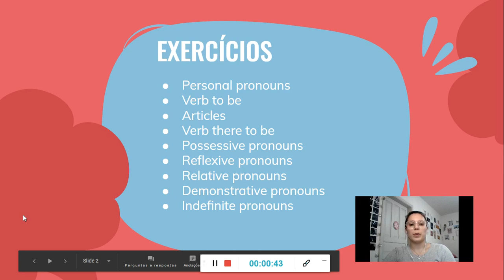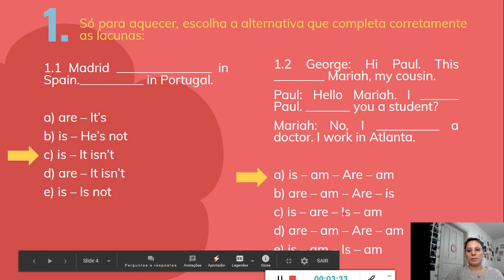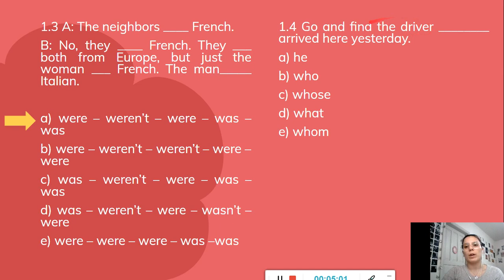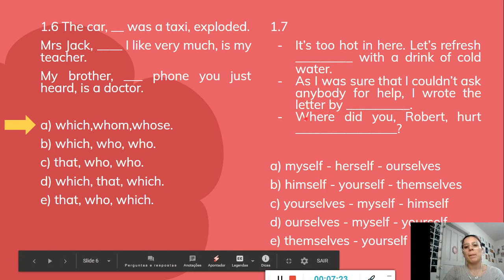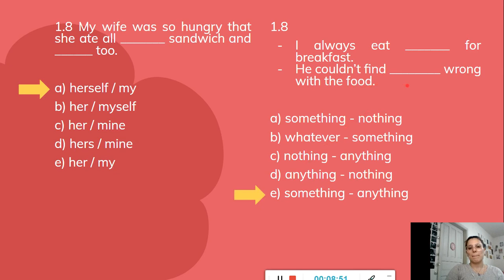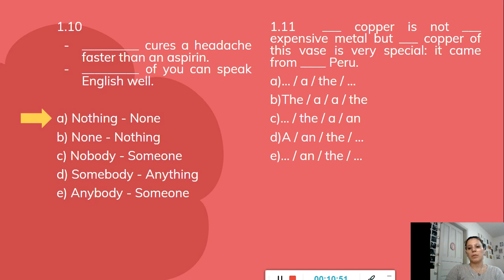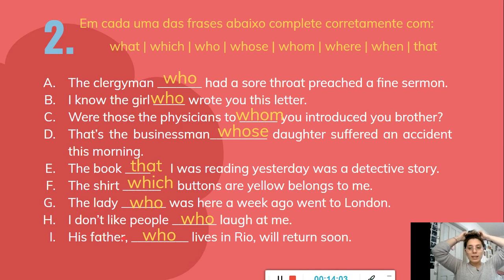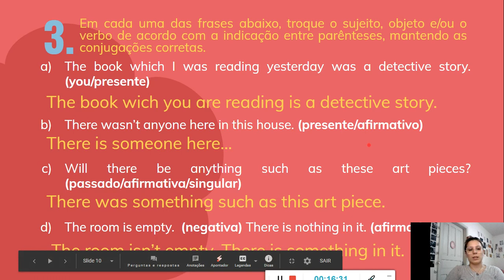Inglês aula 5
Correção dos exercícios dos conteúdos das aulas 1 a 4